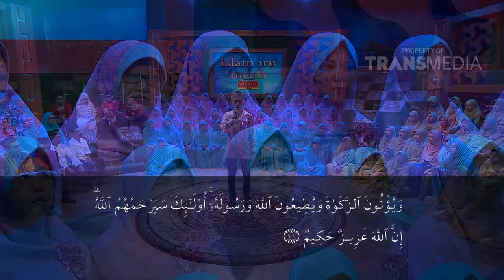ISLAM ITU INDAH - Sukanya Ngerepotin (04/05/16) Part 3/6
Program  Ini Tayang Setiap Hari Pukul 05.00 WIB